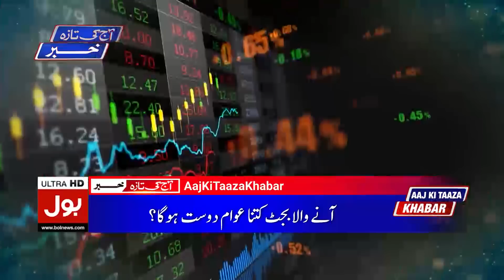Federal Budget 2023-24 Complete Details | Which Things Are Going To Be Expensive? | Breaking News